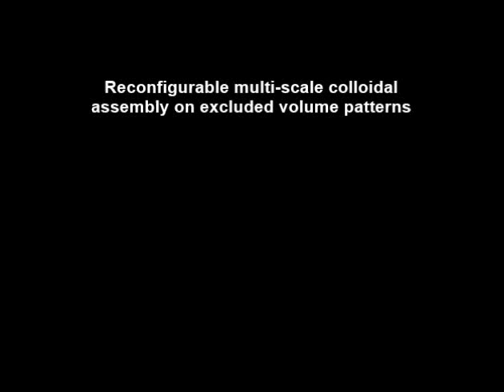Reconfigurable multi-scale colloidal assembly on excluded volume patterns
Reconfigurable multi-scale colloidal assembly on excluded volume patterns. Tara D. Edwards et al (2015), Scientific Reports

The ability to create multi-scale, periodic colloidal assemblies with unique properties is important to emerging applications. Dynamically manipulating colloidal structures via tunable kT-scale attraction can provide the opportunity to create particle-based nano- and microstructured materials that are reconfigurable. Here, we report a novel tactic to obtain reconfigurable, multi-scale, periodic colloidal assemblies by combining thermoresponsive depletant particles and patterned topographical features that, together, reversibly mediate local kT-scale depletion interactions. This method is demonstrated in optical microscopy experiments to produce colloidal microstructures that reconfigure between well-defined ordered structures and disordered fluid states as a function of temperature and pattern feature depth. These results are well described by Monte Carlo simulations using theoretical depletion potentials that include patterned excluded volume. Ultimately, the approach reported here can be extended to control the size, shape, orientation, and microstructure of colloidal assemblies on multiple lengths scales and on arbitrary pre-defined pattern templates.